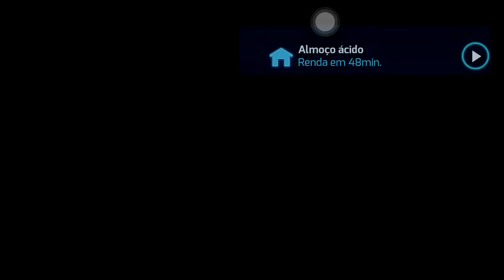🎮 GANGSTAR VEGAS #5 Roubando a Nave! (Android & iOS) PT-BR 🇧🇷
Enquanto não sai o GANGSTAR NEW ORLEANS oficialmente, vamos desfrutar do modo campanha do Gangstar Vegas: Cidade Do Pecado.